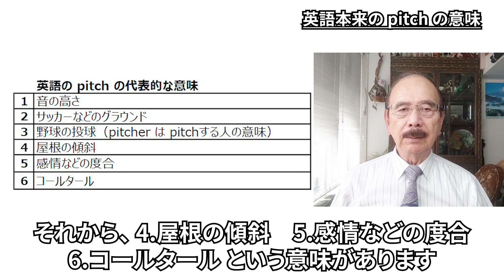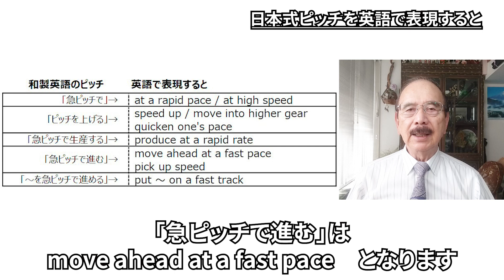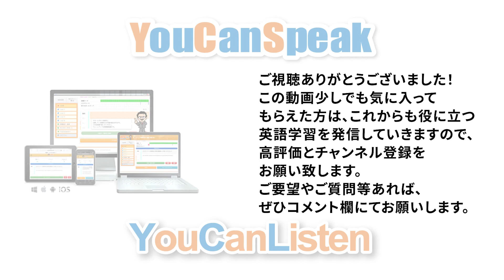和製英語 ピッチを上げる 英語では通じない？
累計１万人が学習！英語スピーキング習得に特化したYouCanSpeak ⇒

▼ドクター木下とは
同時通訳セミナー講師で文学博士。NHK ラジオ・TV「Dr. Kinoshitaのおもしろ英語塾」教授等、各メディアで活躍後。YouCanSpeakを開発。

英語スピーキング教材YouCanSpeak®は、インターネット環境があれば世界中どこにいても英会話学習が出来るスピーキング特化のオンライン教材です。
言いたいことを瞬時に英作し又音声化するために必要な「スピーキング脳」を構築します。プログラムに従って瞬時に又感覚的に英語を言う練習を繰り返すことにより、「スピーキング脳」が完成し、おどろくほどのスピーキング力が身に付きます。

▼その他

質問したいことなどあればお気軽にコメントください。